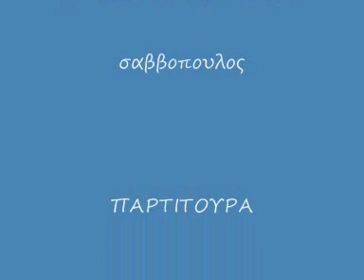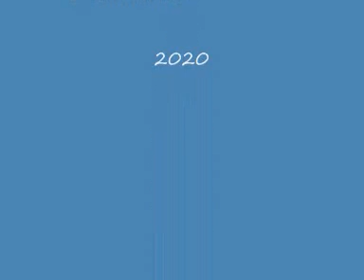ο πολιτευτης π κ 0001